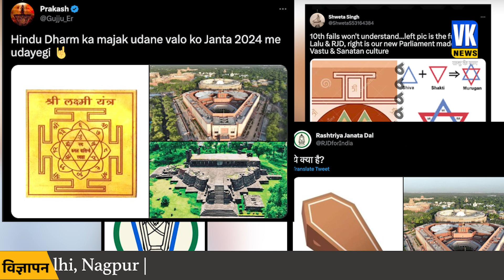संसद का अपमान करके बुरे फंसे आरजेडी के नेता, देशद्रोह में जाएंगे जेल! New Parliment | Sushil Modi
कलंकित...ताबूत... से तुलना की जा रही यही राष्ट्र धरोहर की. उदघाटन से पहले शोर था... राष्ट्रपति के निमंत्रण की. शानदार उद्घाटन के बाद.. अब हल्ला है... संसद भवन के... आकार को लेकर...ये दिव्य दृष्टि आरजेडी पार्टी द्वारा की गयी है. जिसमें... एक तरफ तस्वीर ताबूत की है तो एक तरफ...नई संसद भवन... और पुछा गया है ये क्या है... वहीँ आम आदमी पार्टी ने नई संसद भवन की तुलना...ताजमहल से कर दी...
This national heritage is being compared to tarnished coffin. Regarding the size of the building... this vision has been done by the RJD party. in which... on one side there is a picture of the coffin and on the other side... the new parliament building. .. and it has been asked What is this... On the other hand, the Aam Aadmi Party compared the new Parliament House... with the Taj Mahal...